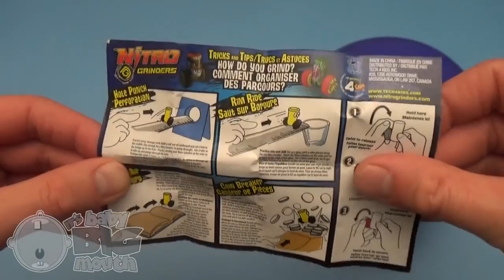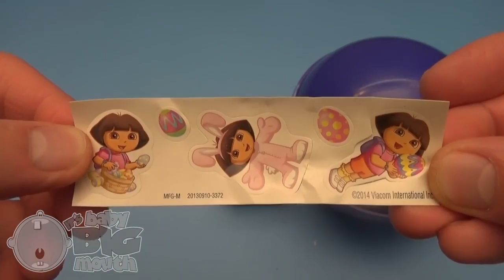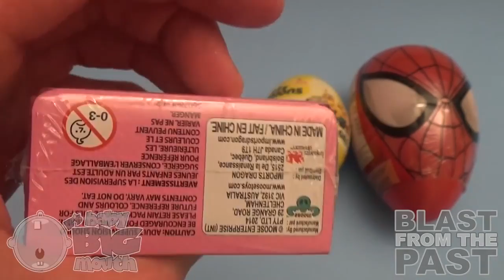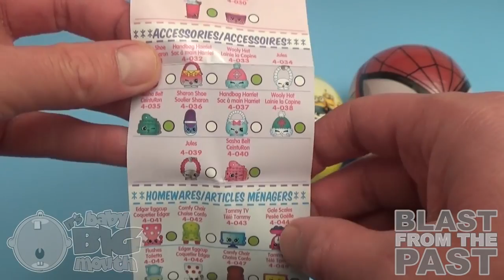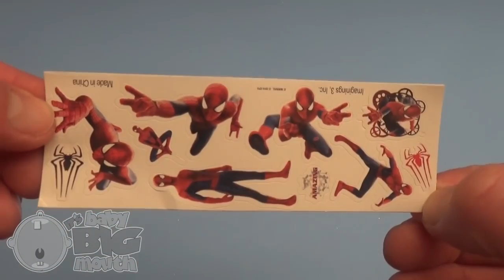Movies For Kids | Videos learning abc for kid |kids abc eggs